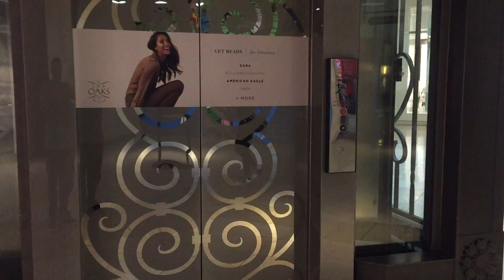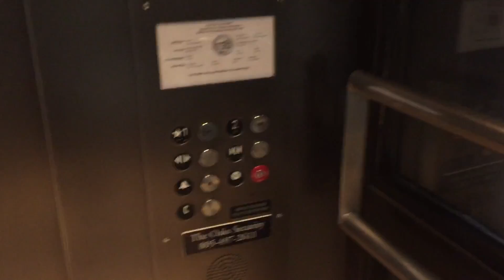1993 Montgomery Hydraulic Scenic Elevator @ The Oaks, Thousand Oaks, CA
Also a VERY NICE elevator!!!:D Installed in 1993.